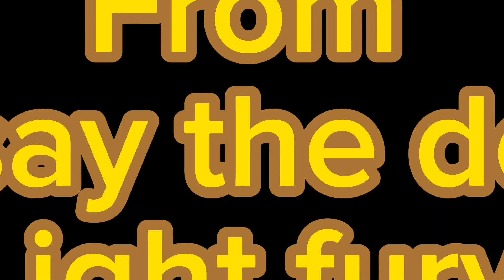“Kung fu human” trailer 2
Here’s a trailer 2 about “Kung fu human”